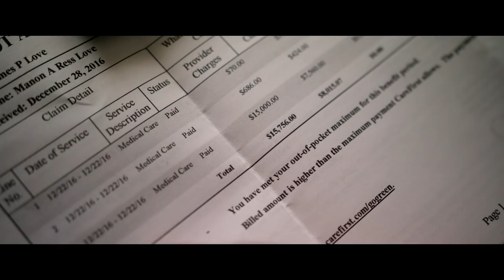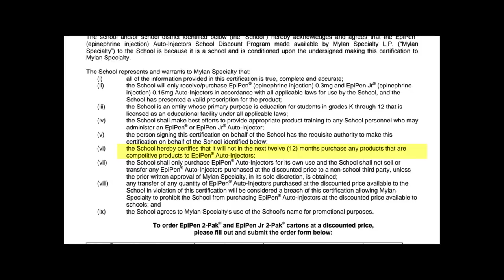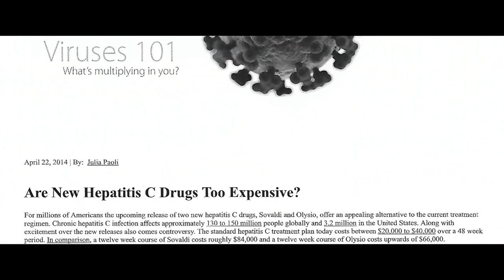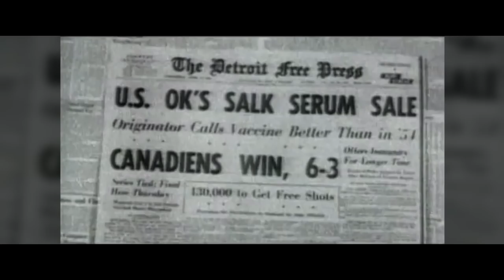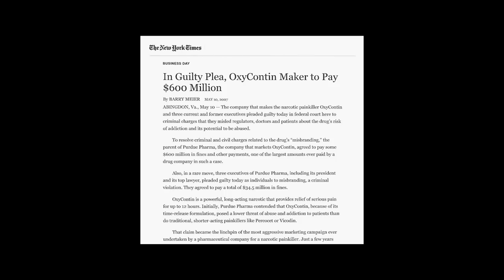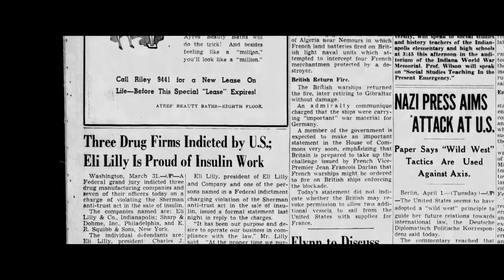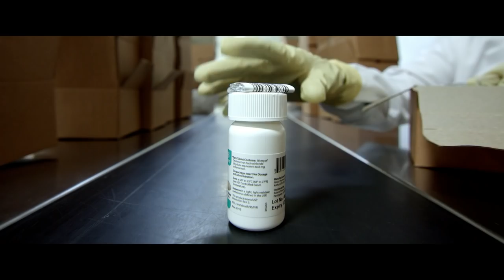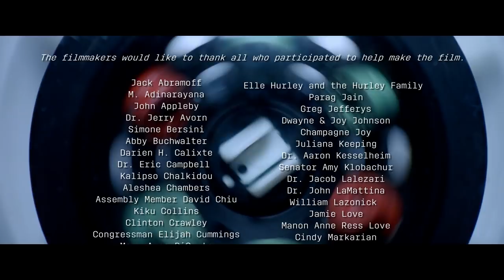DRUG$: The Price We Pay (Feature Film)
Narrated by Academy Award® Winner J.K. Simmons, “DRUG$” is a feature-length documentary about the soaring price of medicines in the U.S., featuring interviews with academics, patients, advocates and political leaders, including Senator Bernie Sanders and Congressman Elijah Cummings. In a titanic struggle against corporate greed, see how a diverse group of concerned Americans is fighting back to keep lifesaving medicines affordable for us all.